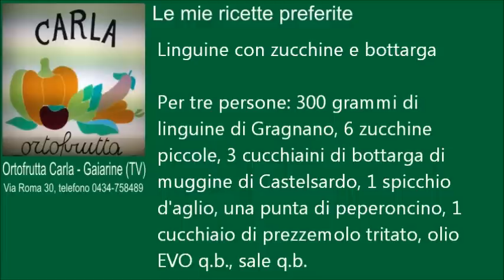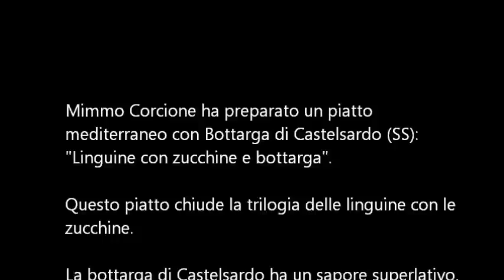Linguine con zucchine e bottarga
Piatto velocissimo. Ingredienti: linguine, bottarga, zucchine, olio, aglio e peperoncino.
Cuocete in un wok, con due cucchiai d'olio evo, le zucchine per circa 8 minuti. Svuotate il wok e deponete le zucchine in un piatto. Nel fondo del wok, dove è rimasto un po' di olio aggiungete altri due cucchiai di olio EVO e soffrigete aglio e peperoncino. Nel frattempo cuocete le linguine al dentissimo. Tuffate le linguine nel wok e terminate la cottura a cremosità giusta aggiungendo acqua di cottura delle linguine. A cottura giusta aggiungete le zucchine e mantecate nel wok. Spegnete la fiamma e prezzemolate e aggiungete la bottarga. Saltate nel wok e impiattate fumante. Bontà infinita.